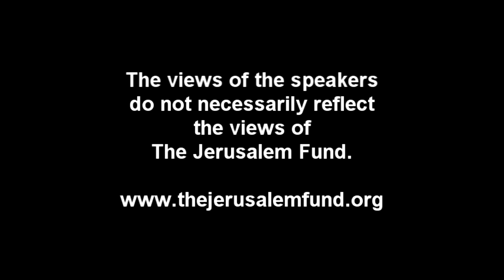Book talk: "Dream Palace of the Americans: Think Tanks and the Peace Process"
In presenting his latest book, "America’s Dream Palace," Osamah S. Khalil discussed the ways U.S. foreign policy has shaped the emergence of expertise (both through think tanks and academic studies) concerning the Middle East, a crucial, often turbulent, and misunderstood part of the world.